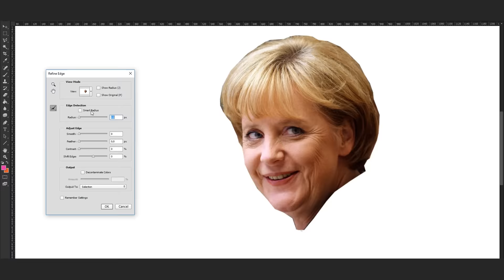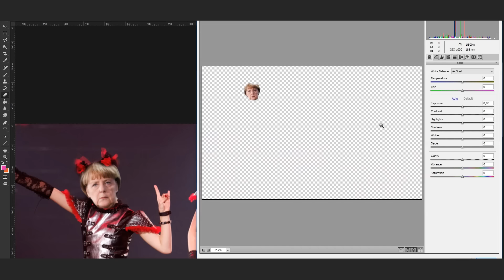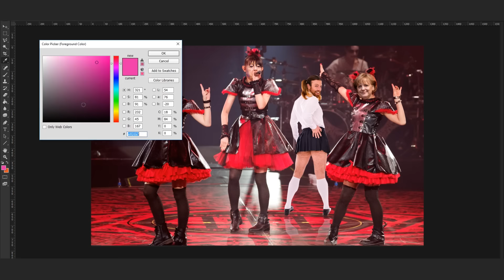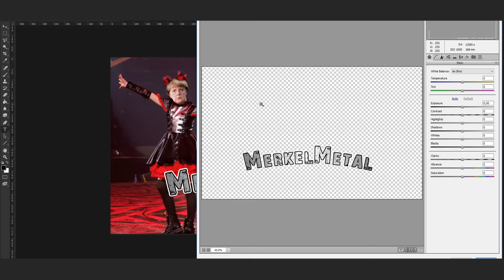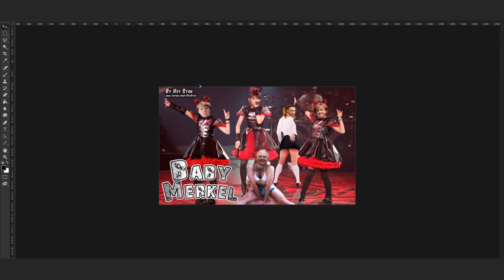ANGELA MERKEL J-POP BAND | Photoshop Palace - YouTuber Photoshoppen | Deutsch German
Angela Merkel reist nach Japan und eröffnet ihre eigene J-Pop Band. Babymetal und Ladybaby trifft auf Deutschland.

◆ Ideen und Wünsche für Photoshops sind gerne gesehen! :)

► Socialmedia und weitere Links ◄